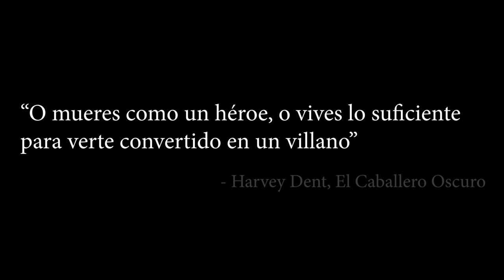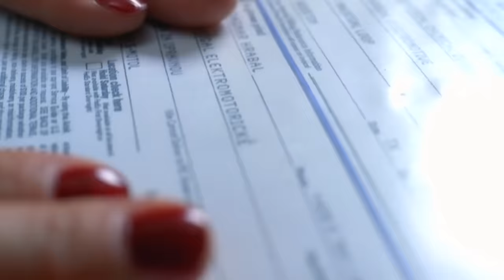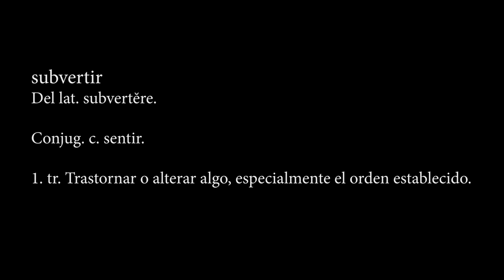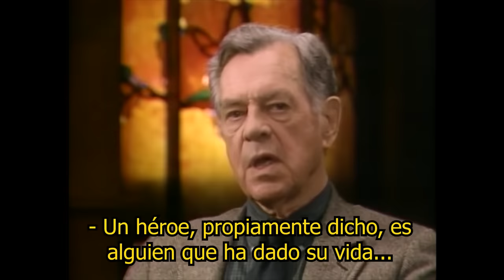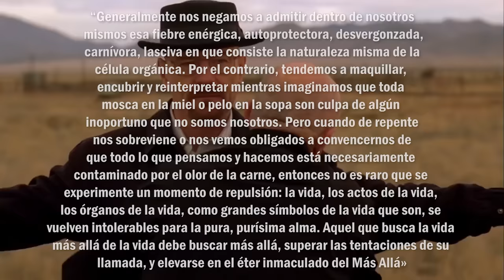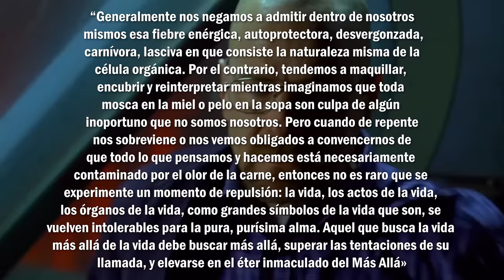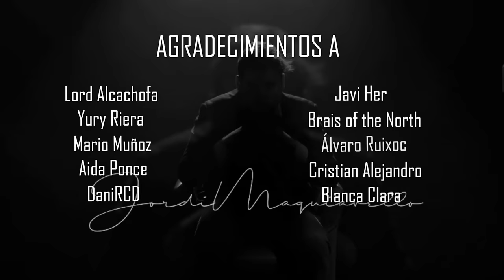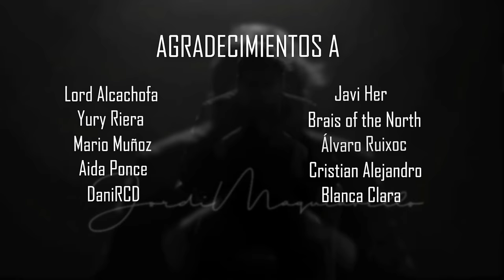BREAKING BAD: El VIAJE del VILLANO - Superanalisis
Si quieres acceder a mi contenido PREMIUM y apoyarme económicamente, accede a A La Contra

Análisis extenso del guion de Breaking Bad, aplicando el viaje del héroe de la obra "El Héroe de las mil caras" de Joseph Campbell, y su patrón narrativo, llegando a la conclusión de que Breaking Bad subvierte y consigue crear su propia estructura: El viaje del villano. Walter White (Bryan Cranston) es un frustrado profesor de química en un instituto, padre de un joven discapacitado y con una mujer (Anna Gunn) embarazada. Walt, además, trabaja en un lavadero de vehículos por las tardes. Cuando le diagnostican un cáncer pulmonar terminal se plantea qué pasará con su familia cuando él muera. En una redada de la DEA, a la cual fue invitado por el agente Hank Schrader, su cuñado (Dean Norris), reconoce a un antiguo alumno suyo, Jesse Pinkman (Aaron Paul), a quien contacta para fabricar y vender metanfetamina y así asegurar el bienestar económico de su familia. Pero el acercamiento al mundo de las drogas y el trato con traficantes y mafiosos contamina la personalidad de Walter, el cual va abandonando poco a poco su personalidad recta y predecible para convertirse en alguien sin demasiados escrúpulos cuando se trata de conseguir lo que quiere.